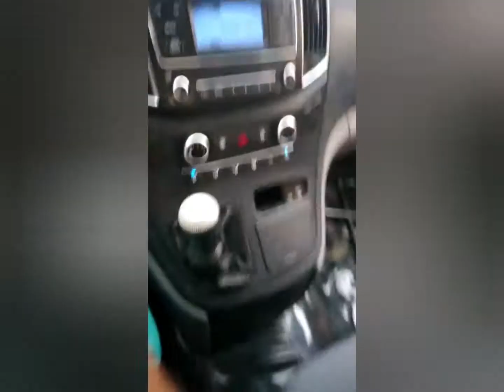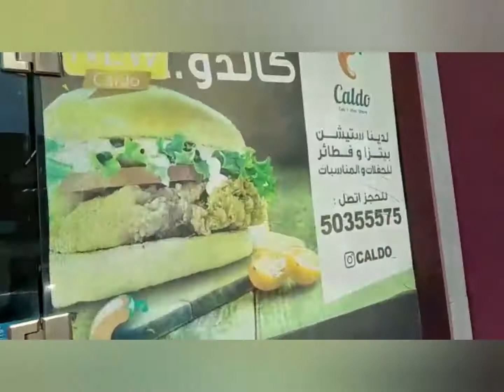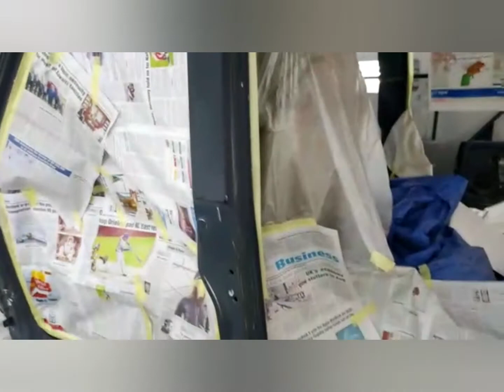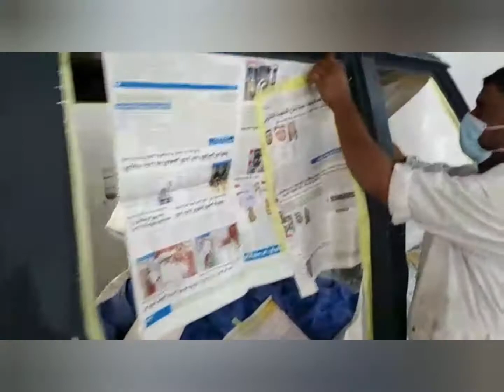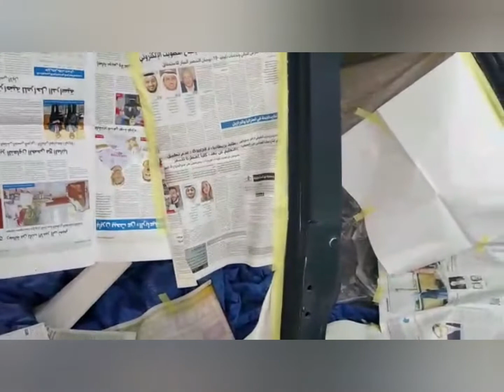Aj company ki new car ko check kiya aur sticker paste ki restaurant ma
Aslam o allikum wrwb
Today is video company new car check and paste sticker pasting at restaurant glass.

THANKS. FOR.

Zohaib taj (Faisal).